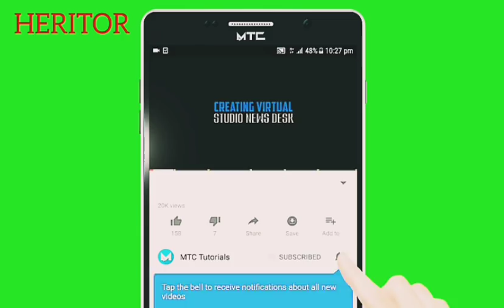DEBORDO LEEKUNFA, 20 DÉCEMBRE 2018 UNE DATE MÉMORABLE QUE TOUS IGNORENT